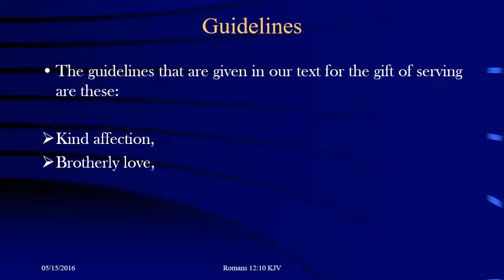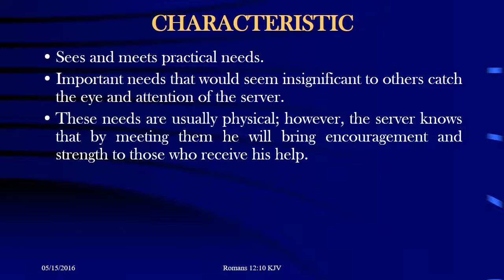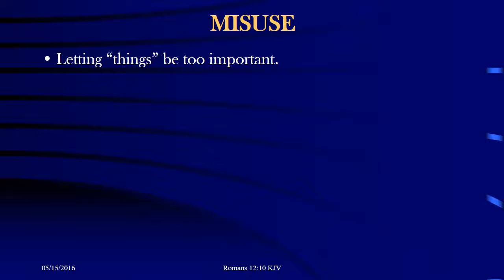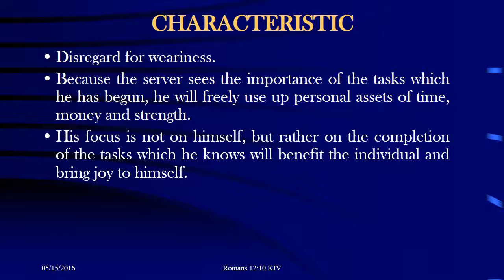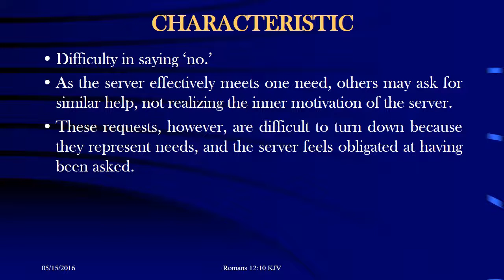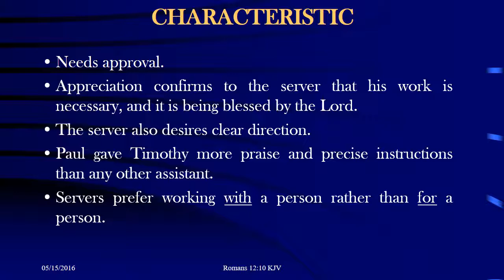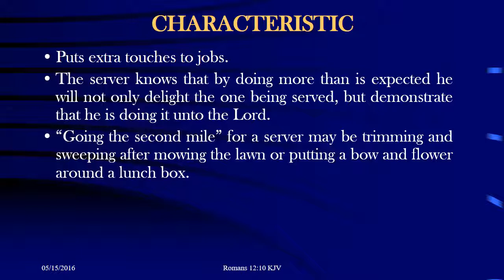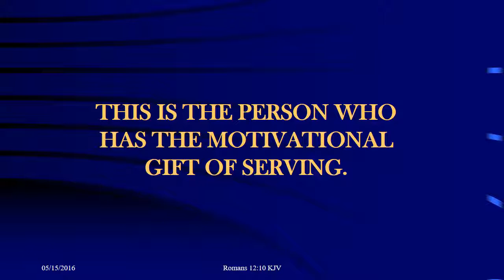Spiritual Gifts - The Gift of Serving Season 1, Episode 28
The Gift of Serving will show the characteristics of the individual who has this gift.  The positives and the negatives of the gift will be shown.  When you are finished with this video, you will know if you have the Gift of Serving or not.